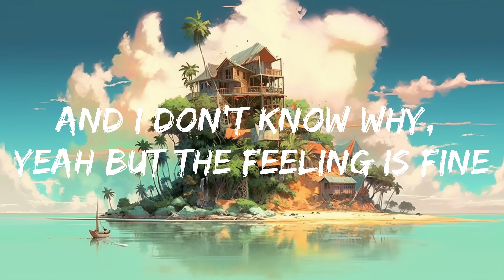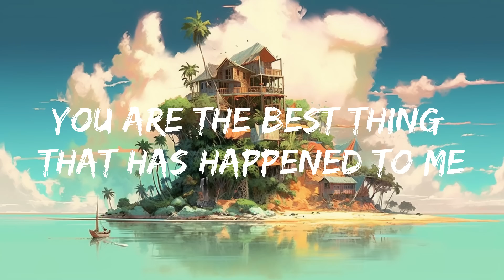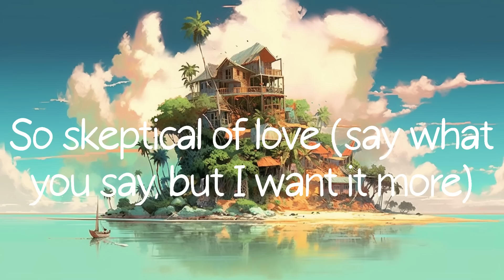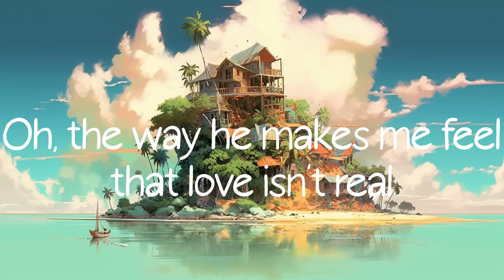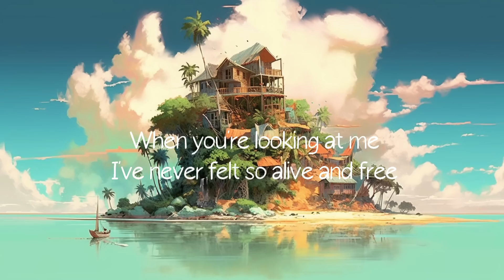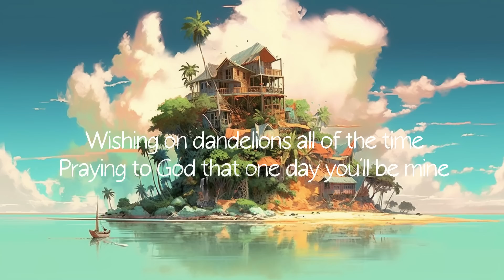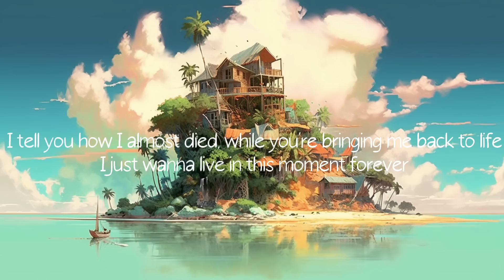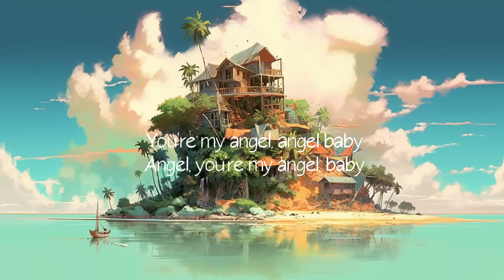Aaron Smith - Dancin (KRONO Remix) - Lyrics || Dancin Mix Playlist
[Intro]
Dancin'

[Verse 1]
[Pre-Chorus]
Dancin'

[Pre-Chorus]
Dancin'

[Pre-Chorus]
Dancin'
Dancin'